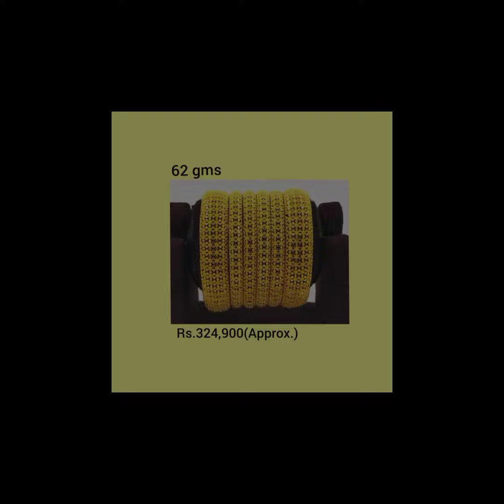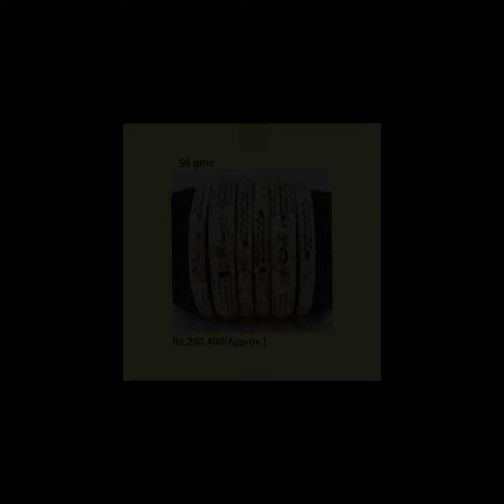Gold Bangle design with weight and price#newjewellerychannel